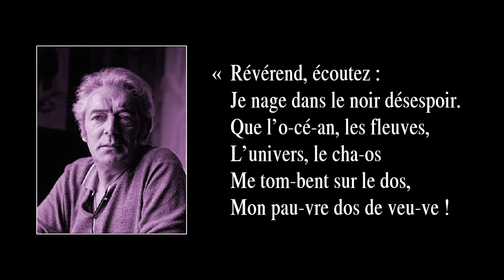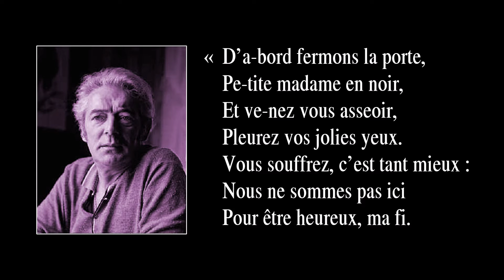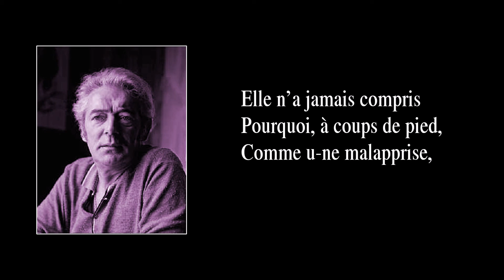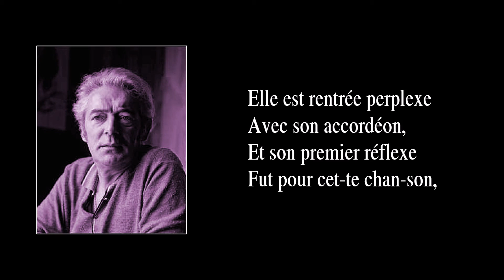LA VEUVE – version instrumentale avec paroles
LA  VEUVE  –  Chanson de Félix Leclerc parue en 1969, dont j’ai fait un arrangement instrumental en 2009, révisé en juillet 2021 (la présente vidéo). Je m’appelle Luc Gauthier. J’étais chanteur-guitariste. De 2003 à 2008, accompagné du contrebassiste-choriste Nicolas Belpaire et du batteur Étienne Côté, j’ai donné des concerts en hommage au grand Félix Leclerc, auteur-compositeur-interprète québécois né en 1914 à La Tuque (Québec, Canada) et décédé en 1988 à l’île d’Orléans (Québec, Canada). Leclerc est considéré généralement comme le père symbolique des auteurs-compositeurs-interprètes du Canada francophone. Son œuvre ayant nettement marqué le patrimoine, il est inscrit au Registre du patrimoine culturel du Québec, dans la catégorie Personnages historiques.

     En 2008, faute d’engagements, j’ai dû mettre fin à mes activités de scène. J’ai continué néanmoins de créer, pour le plaisir, des arrangements de chansons de Leclerc. À l’origine, j’arrangeais les chansons pour mes deux partenaires de scène et moi-même. Pour ce faire, j’utilisais le logiciel de création de partitions Guitar Pro, lequel me permettait, avec sa banque de sons d’instruments de toutes catégories, d’entendre ce que j’écrivais sur la portée musicale s’affichant à l’écran de mon ordinateur. Mais Guitar Pro avait des limites. Lorsque j’écrivais pour nos voix, je devais utiliser des instruments autres que la voix humaine (mes préférences : la clarinette et la flûte). Ce que vous entendrez ici est un exemple du travail que je faisais pour notre trio. Il ne s’agit pas de pièces « instrumentales », à proprement parler, car mes arrangements instrumentaux créés avec le logiciel Guitar Pro étaient avant tout des outils de travail uniquement destinés à communiquer mes idées et directives musicales à mes partenaires de scène. Du fait que, en soi, ces « outils de travail » n’étaient pas désagréables à écouter, j’ai continué de réarranger des chansons de Leclerc, bien que nos années de concerts avaient pris fin. Ainsi, depuis 2008, j’en réarrangeai près de cent (Leclerc en publia environ cent-quarante). Or, en novembre 2014, après avoir créé, modifié, re-re-remodifié mes arrangements, j’ai finalement terminé ce long travail et j’ai décidé de le faire connaître sur YouTube. En 2020, je décidai de ne plus écrire mes partitions de guitare en fonction de ce que le chanteur pourrait jouer tout en chantant, mais en fonction de l’ajout d’un guitariste soliste, le chanteur n’ayant à se soucier que de sa performance vocale. Je vous souhaite un agréable moment d’écoute.

PAROLES :

Une veuve,
une veuve inconsolable,
chez le curé, se traîne :
« Révérend, écoutez,
je nage dans le noir désespoir.
Que l’océan, les fleuves,
l’univers, le chaos
me tombent sur le dos,
mon pauvre dos de veuve !
Jacquot n’est plus ;
Moi non plus.
Qu’on emporte la morte
que je suis devenue ! »

« D’abord, fermons la porte,
petite madame en noir,
et venez vous asseoir,
pleurez vos jolies yeux.
Vous souffrez, c’est tant mieux :
nous ne sommes pas ici
pour être heureux, ma fi.
Chanceuse !  Le Seigneur
vous envoie des douleurs !
Bravo !  Hourra !  D’ailleurs,
Jacquot, il est en Paradis.
N’allez pas jusqu’à fouler
de vos petits pieds son corps,
mais quasi, allez-y.
Et moi, je vous bénis,
le Grand Vicaire aussi.
Amen, souriez, chantez,
dansez, allez, alléluia ! »

La veuve rentre chez elle
et se lisse les ailes,
et se dit qu’une sotte,
dans le chagrin, ballotte.
« Je vais me mettre en gris.
Oui, il faut que je sorte. »
Et elle se met en rose.

Elle est jeune et jolie !
Venez tous, mes amis !
Qu’on danse sur les roses !
Changez vos compagnies !
Tout l’monde balance
et puis tout l’monde danse !

Quarante jours après,
le curé perd sa mère.
La veuve, la première,
en chemise de dentelle,
accourt au presbytère :

« J’ai appris la nouvelle,
mon révérend joyeux,
vous chouchou du Bon Dieu.
Enlevons les tapis,
giguons jusqu’à minuit,
comme des petites souris.
Après buvons du vin
jusqu’à demain matin.
Swingue la baquaise
dans l’coin d’la boîte à bois ! »

Elle n’a jamais compris
pourquoi, à coups de pied,
comme une malapprise,
le curé l’a chassée.
Elle est rentrée perplexe
avec son accordéon,
et son premier réflexe
fut pour cette chanson,
qui pourrait s’appeler,
mettons le titre long :
NOS CHAGRINS NE FONT QU’À NOUS !
AUX AUTRES, ILS FONT DU BIEN !